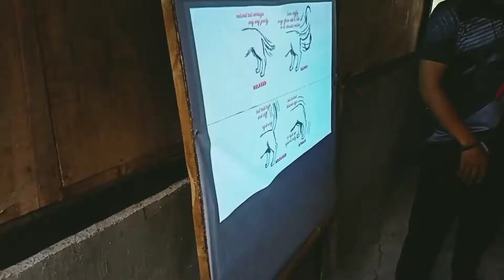Handling Explosive Detection Dog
hi guys its me Rey The Explorer this day nag share ako at pinakita panu mag handle ng Explosive Detection Dog sa mga friendly forces natin